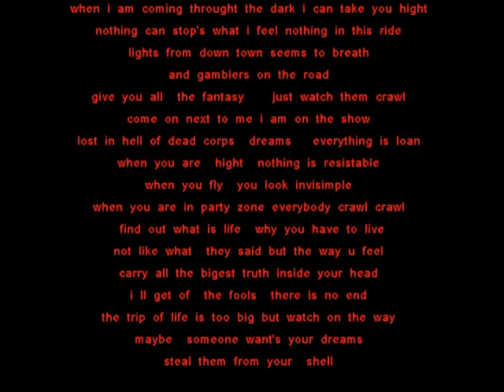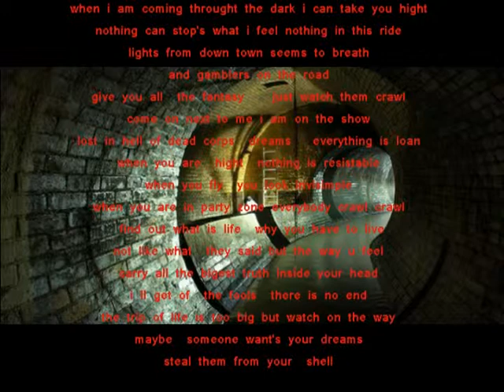RetroWorld - Everybody Crawl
Nick - Vocals
Jim Lak - Guitar
Nelu - Bass
Telis - Drums
Red House Studio Rehersal